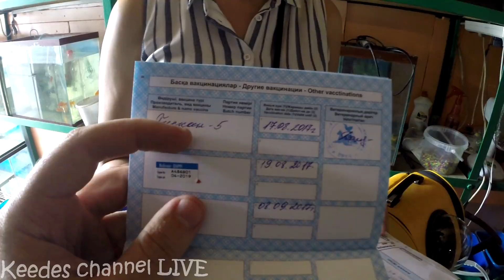Котенок Печенька, щенок Гаффи и прививки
Щенок Гаффи и котенок Печенька едут на прививку, а котик Рыжик провожает их.